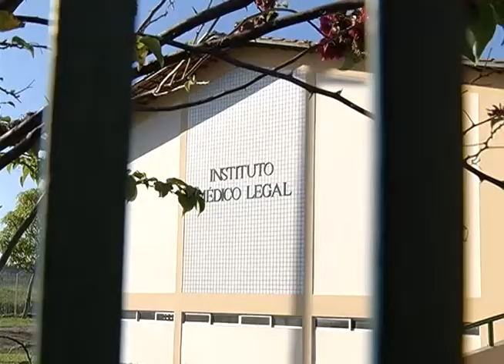DEDOS JOELSON COM GC BARRA